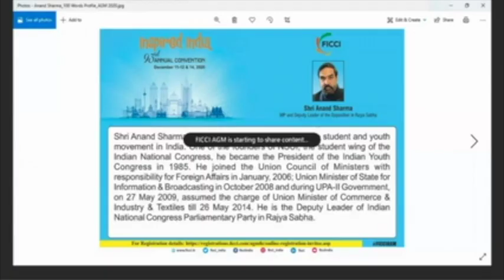Inspired India: Session with Deputy Leader of Opposition in Rajya Sabha